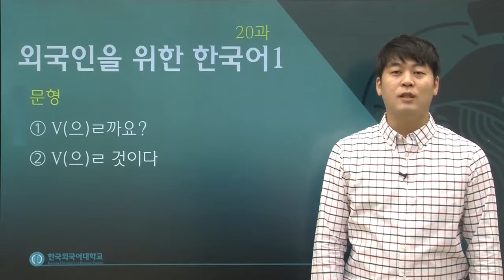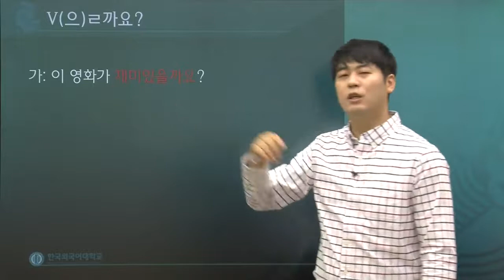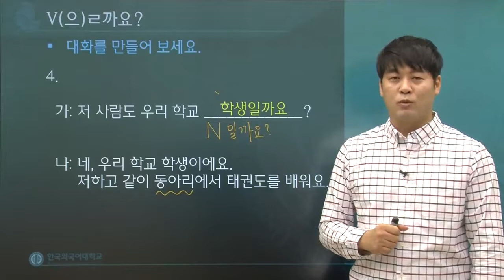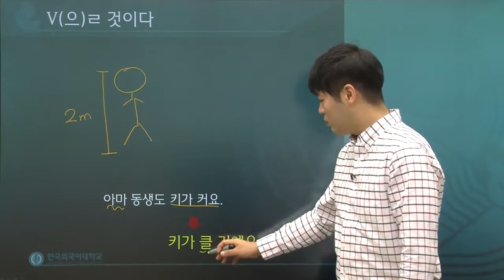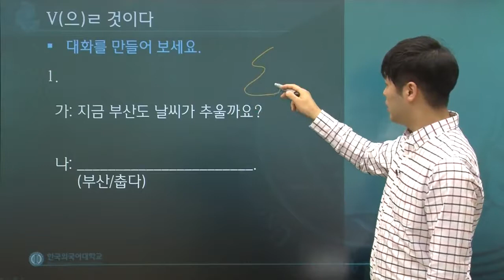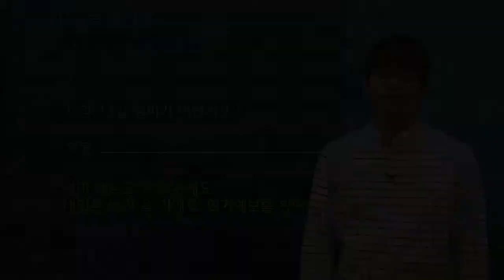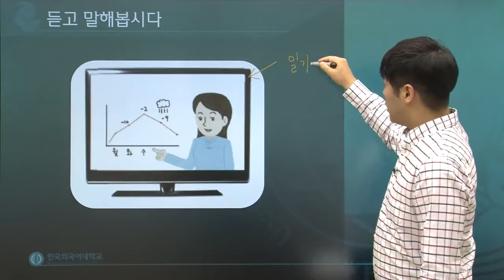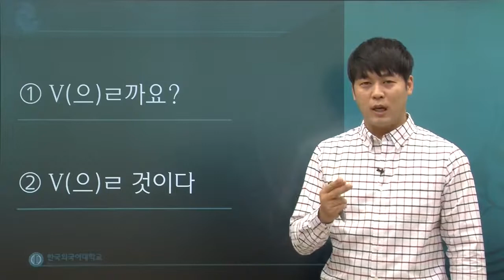한국어 1급 20과